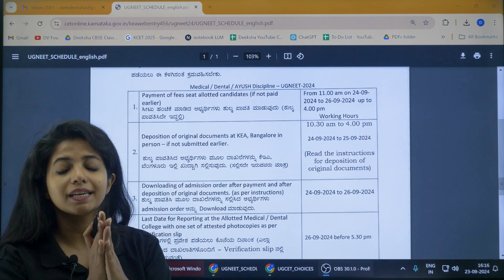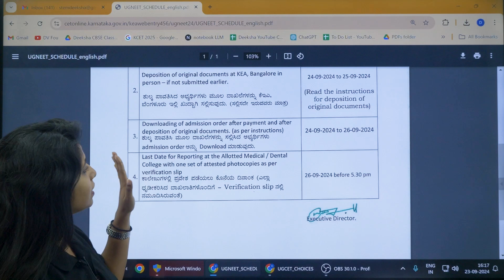UGNEET 2024 Counselling Round 2 Post Seat Allotment Schedule